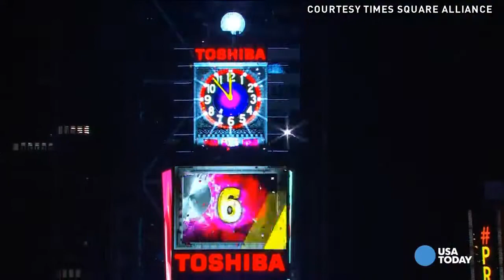Welcome 2015! Watch NYC's Times Square Ball Drop